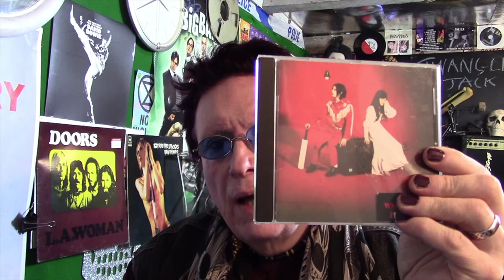The Arts Show #114: Lucy Skye Constable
In this week's episode of The Arts Show, we chat to poet Lucy Skye Constable!

With poetry by Lucy, an album review by Twangling Jack Ford and music by Esther Hayes, Superlord, KLAARA-Klára Brožová, Straight Eight, Serenade The Stars and Simon Carter / Humans Can't Reboot / Narconic / SD-Krtr!